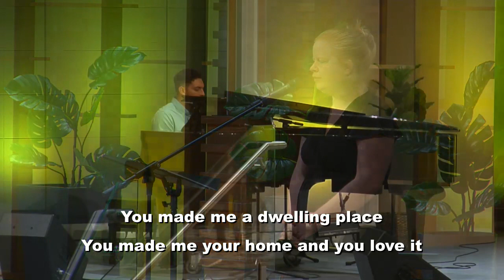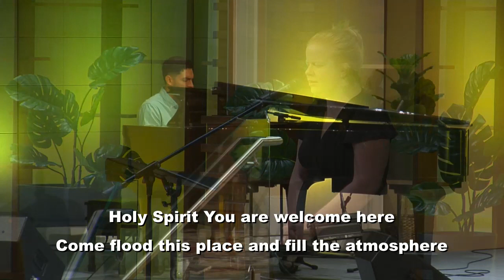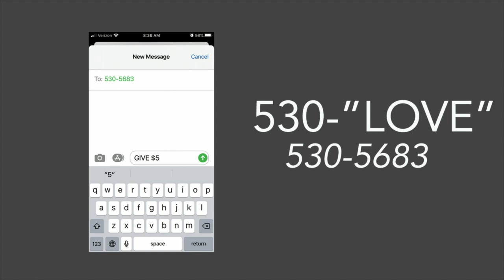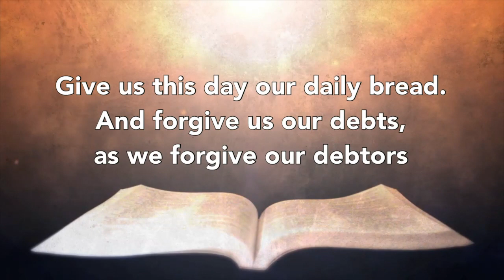October 17, 2021 || Contemporary Worship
Matthew 4:18-22 (re)New - Follow
Dr. Antipas Harris
First Presbyterian Church Norfolk